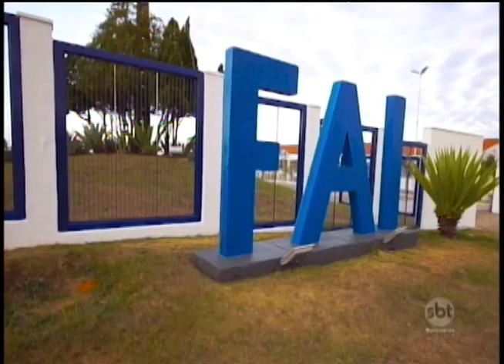Centro Universitário de Adamantina comemora meio século de existência.